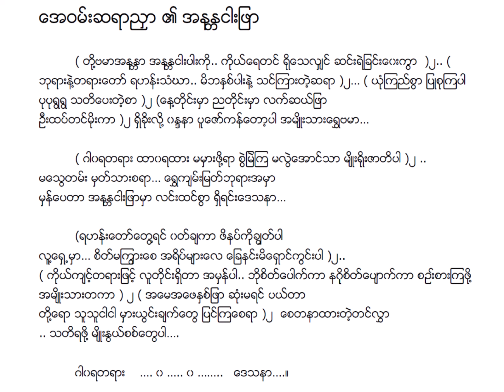အနန္တငါးဖြာ မေစိန် (Sept 1940)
အနန္တငါးဖြာ Lyric & Music
(AIF 105) (Sept 1940)
တေးရေး အေဝမ်းဆရာညှာ
တေးဆို မေစိန်
စစ်ကြိုခေတ် ခေတ်ဟောင်းသီချင်းများ